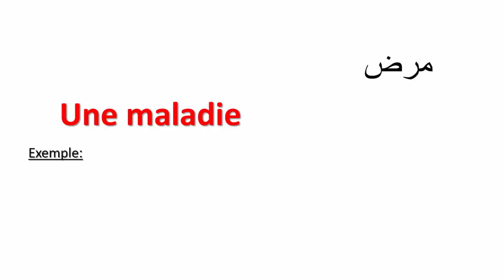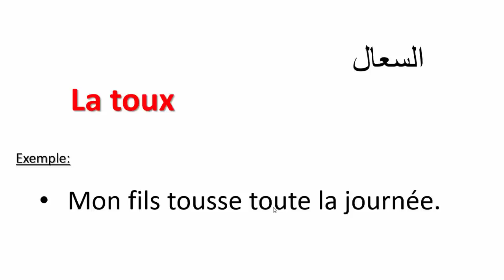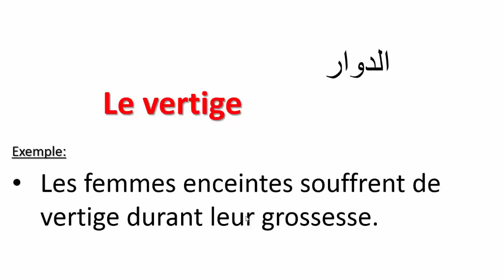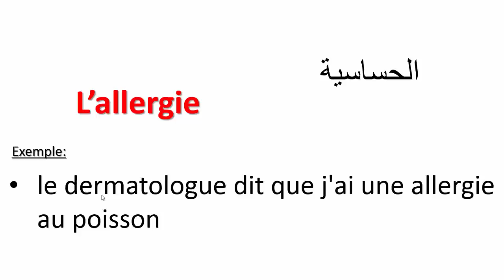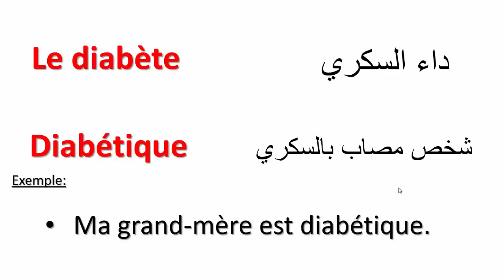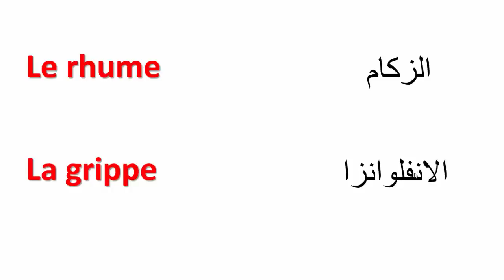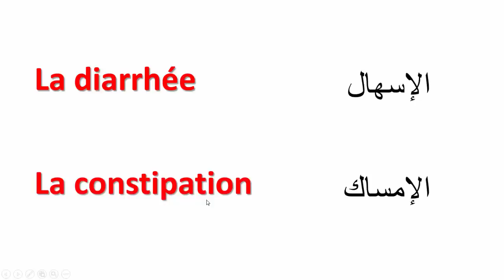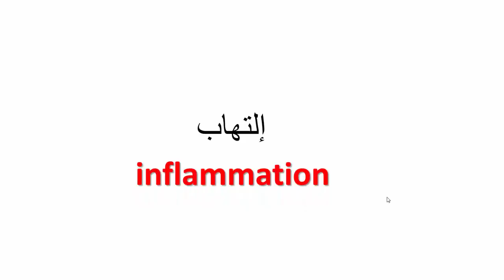تعلم الفرنسية--أسماء بعض الأمراض الشائعة بالفرنسية مع الأمثلة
Les Accents en français-تعلم الفرنسية